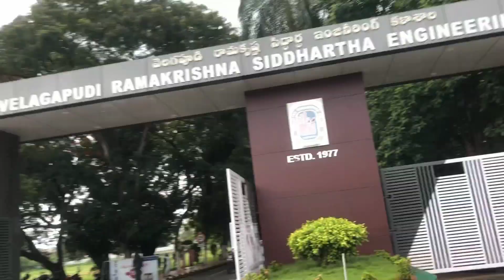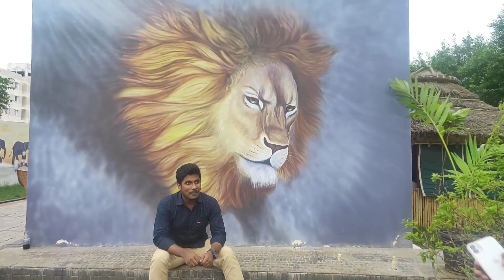LAST DAY'S OF COLLEGE || vlog || group photo || new restaurant with friends || fun vlog in telugu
Hey guys 😍

These are last day's of my College .. and the best day's 💖💖
So here I'm sharing the vlog with you guys ..hope u will enjoy this 😊😊

we went to college and had a group photo session .. after that we went to a restaurant in a very pleasant weather ... soo check out the full vlog.. all our fun ... i have kept the original voices without editing .. soo u can know all the fun 💗💗

GONNA MISS THESE DAY'S 🥺💕

Give your valuable suggestions in the comment section 😊

Loving you always 😍
NAMRATHA ❤️